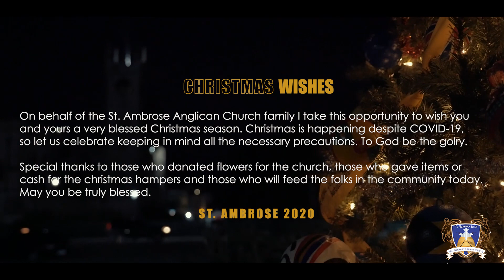Joy to the World: St. Ambrose Steel Band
Christmas at St. Ambrose 2020
Location: St.Ambrose Church
Cypress & Oxley Street,
St. Michael
Time: Friday 25th December 2020

Producer & Video Editor: Raymond A Brooks
Follow St. Ambrose on IG @stambrose160
Find St. Ambrose on Facebook: StAmbrose Church